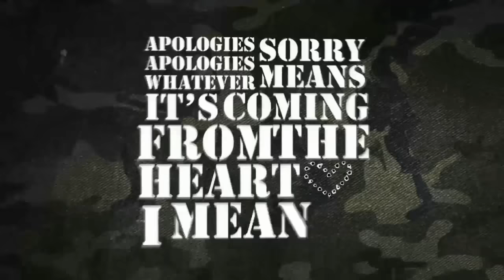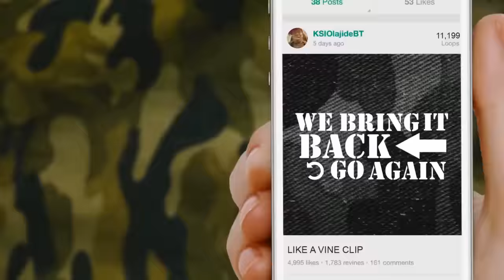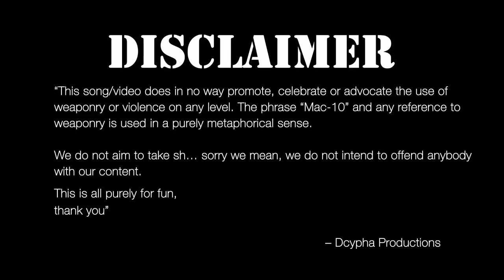MAC-10 FLOW | Sway ft KSI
So yeah, i've signed with Dcypha Productions and i'm SOOO excited to create music for you guys. It's always been an avenue i'd like to explore and now it's properly happening!

I know some of you don't like my music, and quite frankly, i dont care lol. YOLO, and i aint gonna live a life of regrets. If i didnt take risks, i wouldn't be where i am today. So yeah hope you enjoy the music, there will be many more to come :)

And this does not mean i'll upload less lol. I can do music and youtube at the same time :D.

Sway Feat. KSI "Mac-10 Flow"Produced By Sway & Salvathore

Additional production by Momur

Mixed By Turkish Dcypha

Lyric Video By Yousef Thami

Enjoy the first of many new songs to come from this camp.